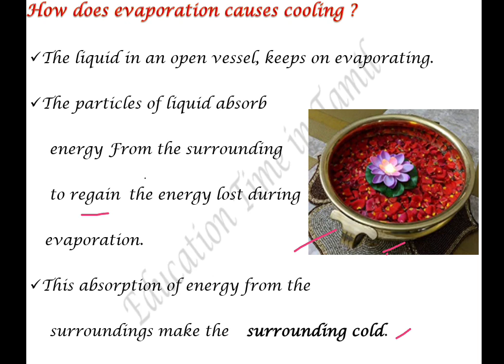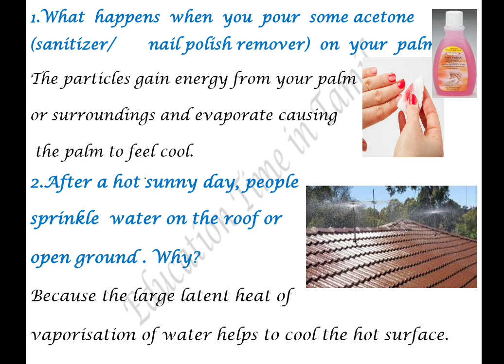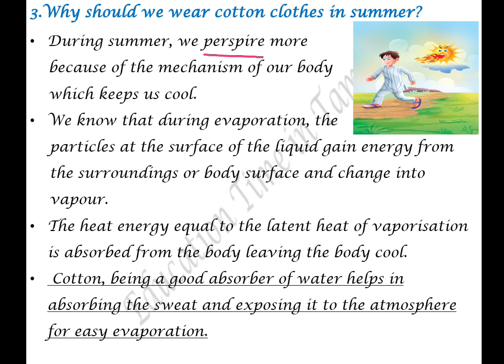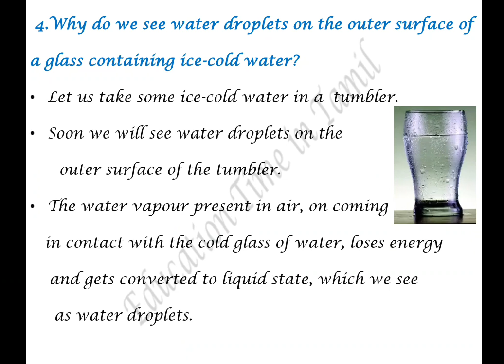CBSE Class9 Science in Tamil Ch1-Matter in our surrounding Pt 9 How does evaporation causes cooling?